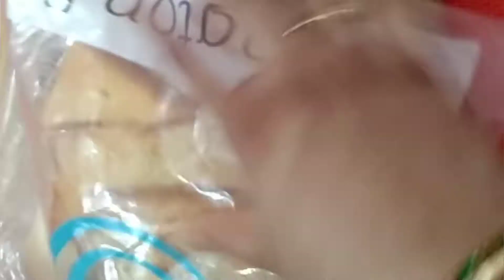Raksha Bandhan Sweets recipe, Cupcake ghevar |नई रेसिपी जो पहले कभी न खाई होगी न देखी होगी |10rs me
Ingredients List:
* Milk दूध - 1 glass
* चीनी  Sugar -2 tbsp
* Water - 1/4 Cup
   Saffron Milk-1-tbsp
-* Rusk / Toast -6-7
* Ghee घी  - 2 tbsp
* Kesar barfi -2 piece
* Almond powder coarsely -2 tbsp
* Cashew powder coarsely -2 tbsp

Which sweet is famous in Raksha Bandhan?
What food is eaten on Raksha Bandhan?
What should we make for Rakhi special?
What is the special sweet of India?
Which is the best sweet for Raksha Bandhan?

घेवर का दूसरा नाम
राजस्थान में घेवर कहां का प्रसिद्ध है
मोदक कहां की प्रसिद्ध मिठाई है
raksha bandhan price
raksha bandhan near me
बालूशाही कहां की प्रसिद्ध मिठाई है
रबड़ी कहां की प्रसिद्ध

spicy treat with shweta